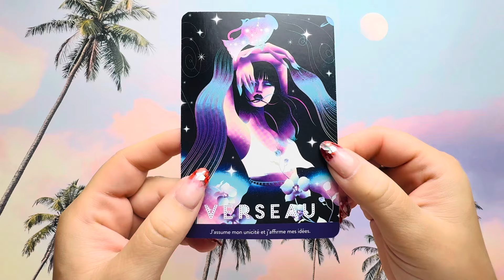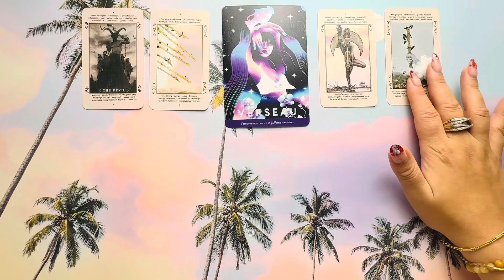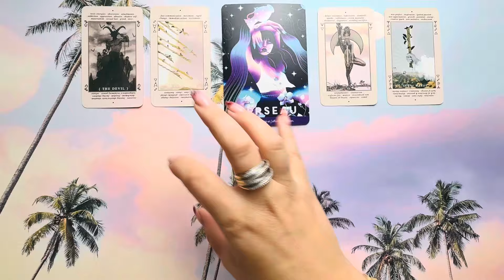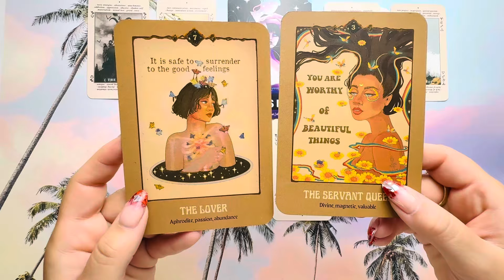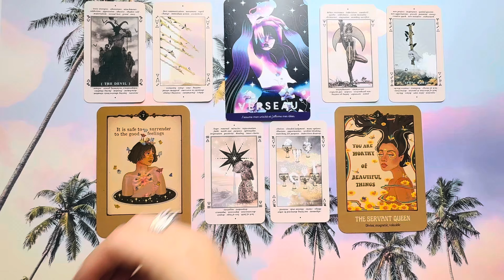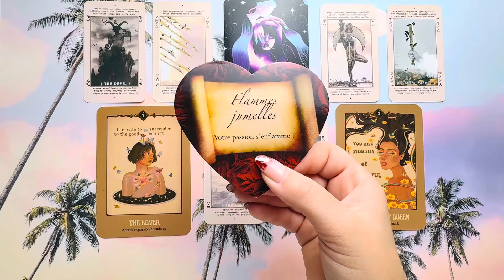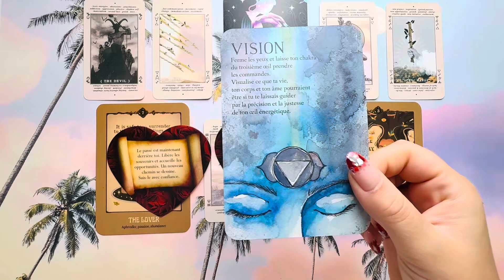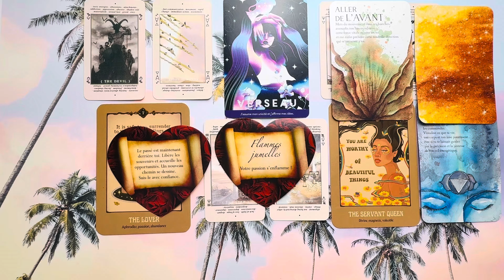🔮Prédictions OCTOBRE 2024🏡🔥💰✨~ ☀️The GoodVibes Diary by Lily Solaïs☀️ ~VERSEAU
🔮Prédictions OCTOBRE 2024🏡🔥💰✨~ ☀️The GoodVibes Diary by Lily Solaïs☀️ ~Par Signe astrologique

✨*NOUVEAUTE*✨

The GoodVibes Diary by Lily Solaïs ☀️est un mensuel qui te transmet les messages positifs pour le mois à venir🤩🙌🏻🦄💫💰🏡🔥🌈
Tu auras le plaisir de connaître tes forces, tes superpouvoirs, ce que tu parviens à transmuter et les conseils pour le mois à venir💪🏻🏆🥇

⏳Time code ⏳

Deuxième partie par Signe Astrologique
Clique sur le lien correspondant à ton signe astrologique (Solaire, Lunaire ou Ascendant):

🔮💯🎨🧿✨💛☀️Lily Solaïs☀️💛✨🧿🎨💯🔮

   ℹ️☀️💛🔮❤️🌈✨ℹ️

🔮🌌 MES ORACLES 🌌🔮

🚨‼️IMPORTANT‼️🚨